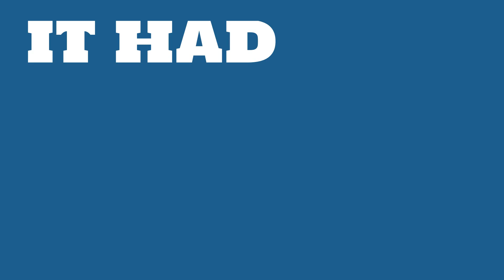How big of a company is SunTrust Banks?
Watch this video to learn about SunTrust Banks.